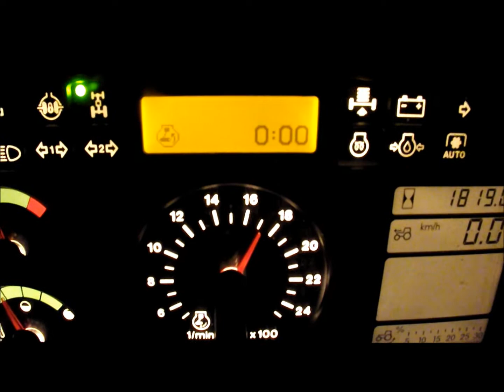Talerzowanie 2012.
Talerzowanie pod rzepak